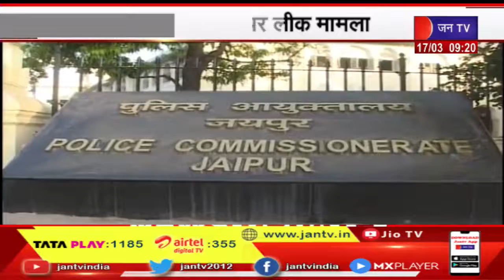RPSC 2nd Grade Paper Leak | परीक्षा पत्र लीक प्रकरण में आरोपी अनिल मीणा पर 1लाख रुपये का इनाम घोषित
NEWS CREDIT-GS